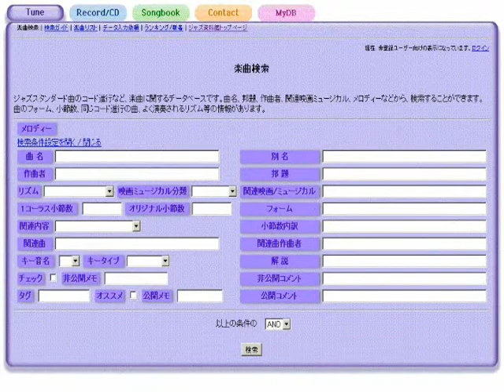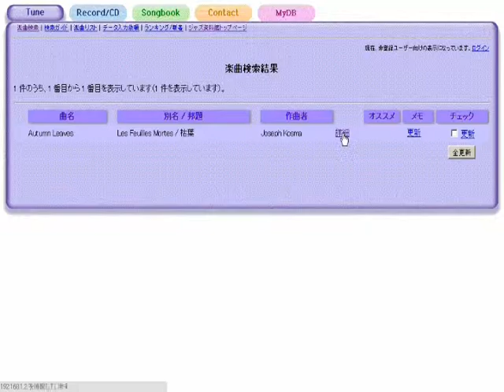Look For The Silver Lining - ジャズスタンダード曲テーマ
作曲：Jerome Kern
演奏（打ち込み）：藤井紀行@ジャズ資料館
JASRAC作品コード：0L0-3730-4